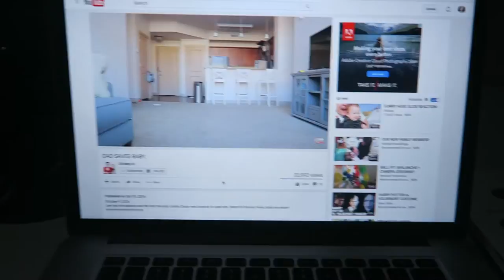Behind The Scenes Filming!!!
Hey loves!

Today I filmed a fall haul and went out to eat with Zane! Enjoy xo

XOXO
-Allisa

◇Musical.ly: @allisarose